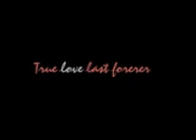แต่งศิโรดม.wmv